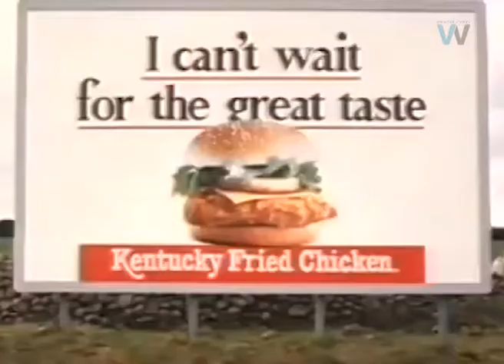Kentucky Fried Chicken NZ advert around 1990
Kentucky Fried Chicken advert 1989/90.